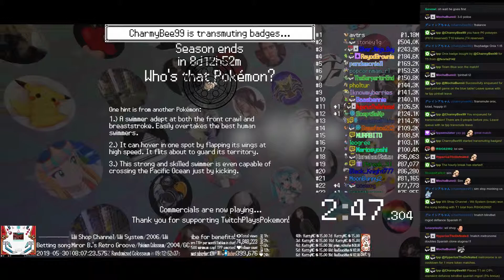Twitch Plays Pokémon Battle Revolution - Matches #156745 and #156746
#156745 [Blue: 119644] vs [Red: Anorith (Swords Dance), Torterra (Stall), Mankey (Anger Point)]

11:12 : #156746 [Blue: 119645] vs [Red: Exeggutor (Special), Dunsparce (Flinch), Moltres (Standard)]